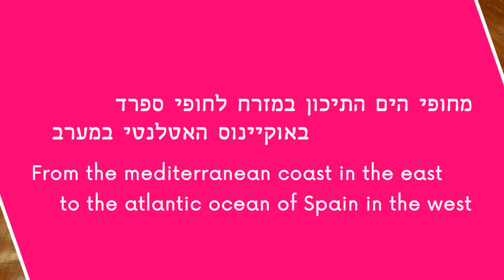פרומו לפסטיבל פליציה בלומנטל 2016 (ארכיון)